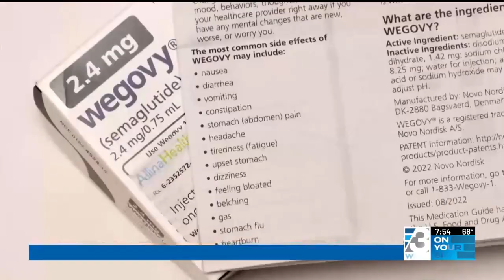05 13 2024 : Weight Loss Drugs